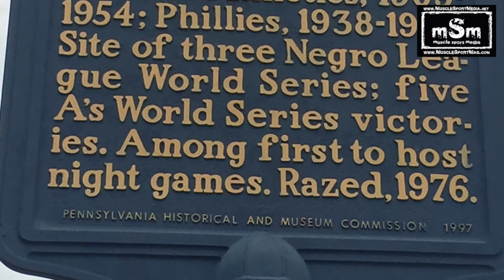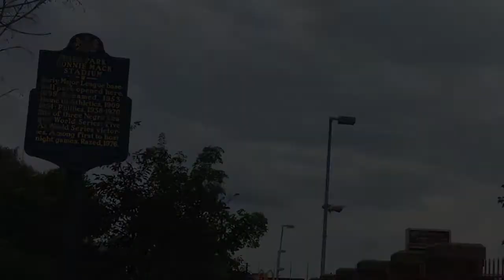Shibe Park Philadelphia A's Location / Connie Mack Stadium / Old Ballpark / Athletics / Phillies MLB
A visit to the location of Shibe Park / Connie Mack Stadium in Philadelphia. Home of the Philadelphia Athletics & Phillies. The A's later moved to Kansas City & eventually Oakland. The Phils played there until Veterans Stadium was opened.

Photo: Ballparks of Baseball